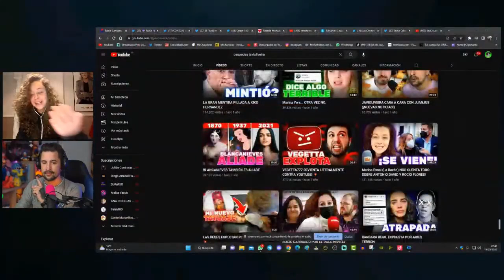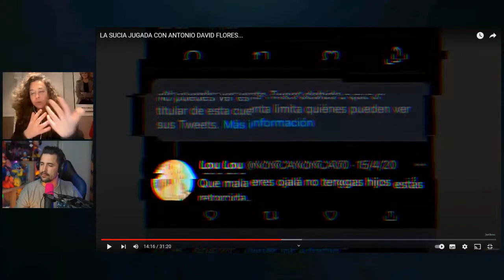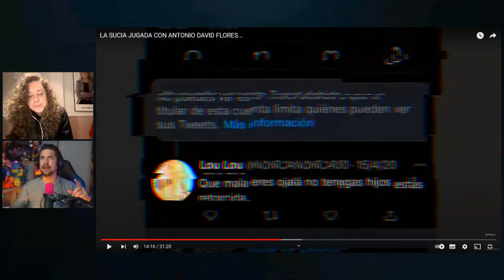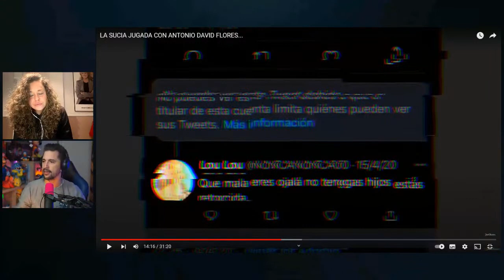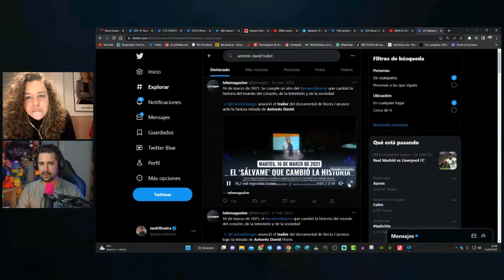La sucia ENCERRONA de Telecinco a Antonio David